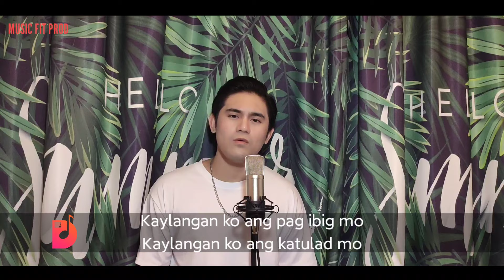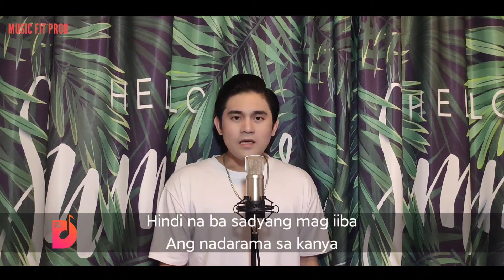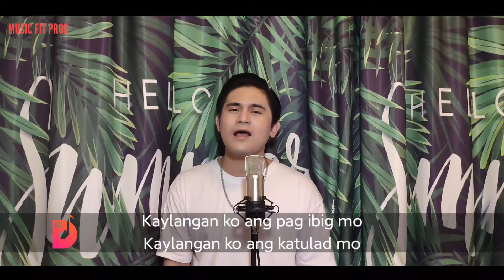KAYLANGAN KO - Dennis Ramirez ( Original Composition )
KAYLANGAN KO - Dennis Ramirez ( Original Composition and Instrumental Arrangement )

- KAYLANGAN KO -

Sa tuwing ako'y nag iisa
Ang nasa isip ay ikaw sinta
Ngunit sa puso mo
Sadyang hindi ako
Hanggang kaylan kaya ako
Maghihintay sayo

Araw gabi ako ang iyong saksi
Sa bawat luha na hindi maikubli
Kung nalalaman mo lang
Na ako'y nag aabang
Tibok ng puso ko sana ay
Pakinggan

- CHORUS -

Kaylangan ko ang katulad mo
Kaylangan ko ang pag ibig mo
Mag hihintay sayo
kaylan kaya mapapansin
Ang damdamin ko

Hindi na ba sadyang mag iiba
Ang nadarama para sa kanya
Sana'y kahit saglit man lang
Ay malimutan siya
Kahit saglit man lang
Ay maging akin ka.